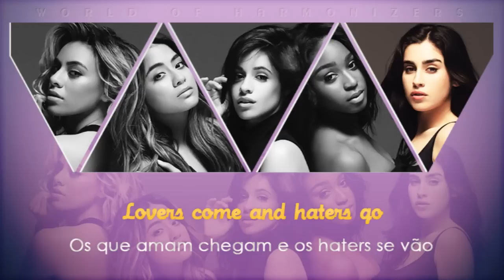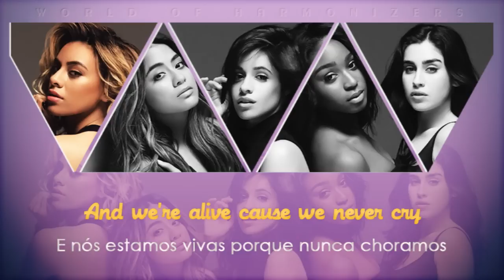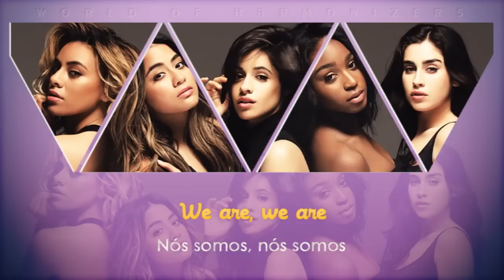fifth harmony - young & beautiful (lyrics/tradução)